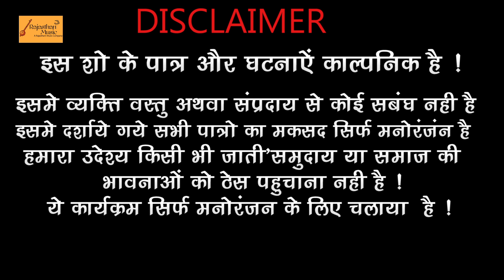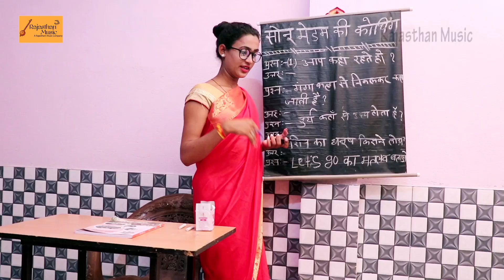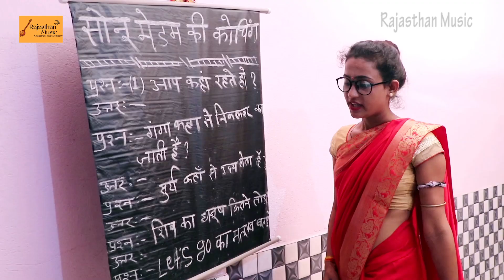कोचिंग वाली मेडम ने जोड़े हाथ - Tuition And School Life | मजेदार काॅमेडी | Godhya Bodhya Ki Comedy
Welcome To Culture Of Rajasthan At Rajasthan Music

➤ Song -
➤ Singer -
➤ Lyrics  -
➤ Artists -
➤ Music Lable - Rajasthan Music Star
➤ Category  - Rajasthani DJ Song
➤ Sub Category - Marwadi DJ Song
➤ Director - Prahlad Saini
➤ Producer - Rahul Saini ( maa bharti studio tonk )
KIYAA MUSIC & ENTERTAINMENT (HP MEENA)
07 Kedar Nagar, Jagatpura, Jaipur (Rajasthan)